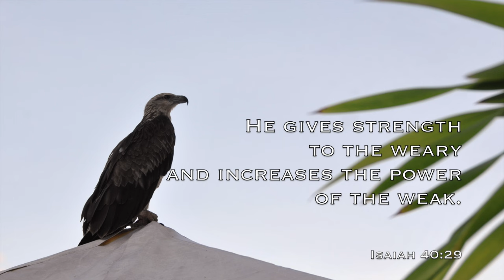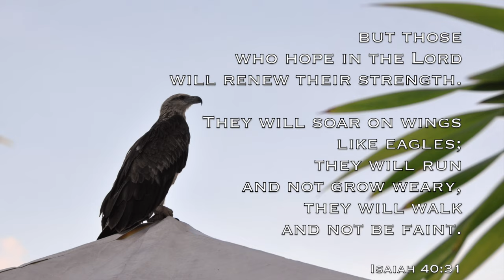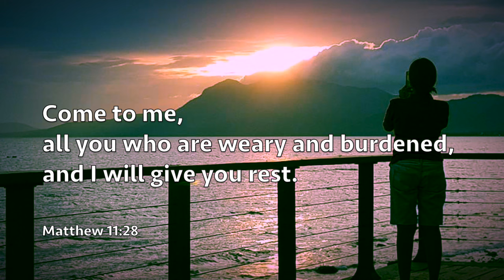Finding Hope with Amy Ep 11: Finding Strength Through Faith in God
Finding Hope with Amy
Ep 11:   Finding Strength Through Faith in God